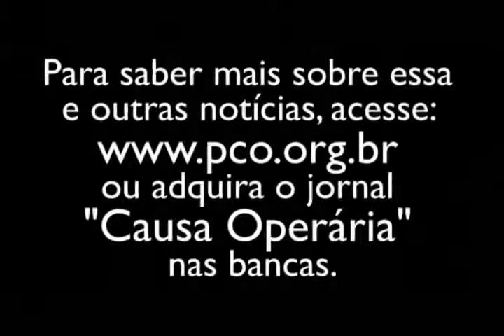COTV - Palestra-debate " A política do PCO para o 1º de maio - Parte 13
Palestra-debate sobre a política do PCO para o 1º de maio, ministrada pelo presidente do Partido da Causa Operária, Rui Costa Pimenta.

Para saber mais sobre essa e outras notícias, acesse ou adquira o jornal Causa Operária nas bancas.